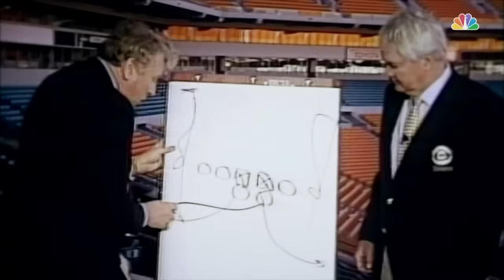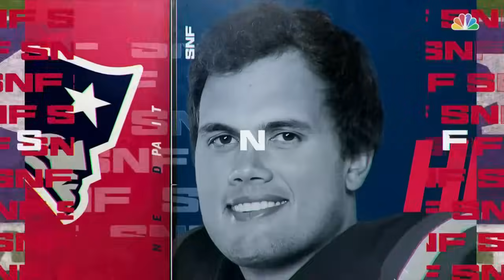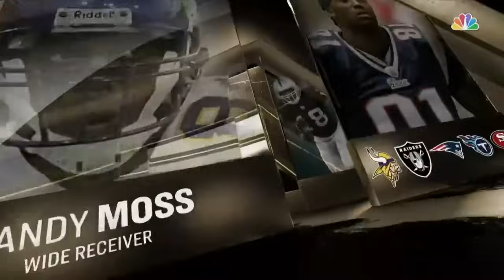NFL 2022-2023 Season - Week 12: Patriots @ Vikings (Thanksgiving Special)